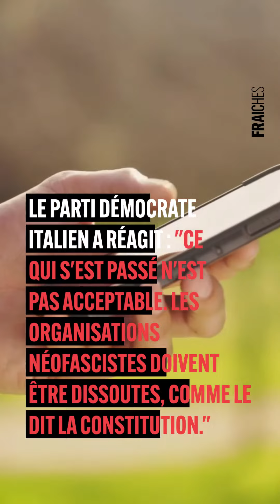L'actu du jour 👆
Dans une vidéo partagée par le journaliste italien Paolo Berizzi, des centaines de militants d’extrême droite tendent le bras vers le haut, arborant un salut fasciste, lorsqu’une voix appelle « présent ».Sources : France Inter, BFMTV

Pour suivre FRAICHES sur les réseaux !